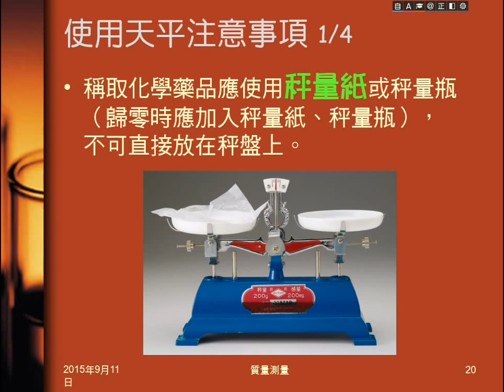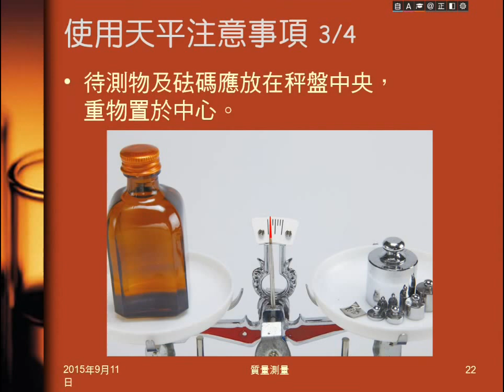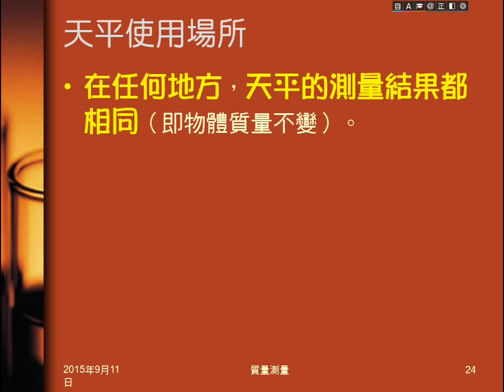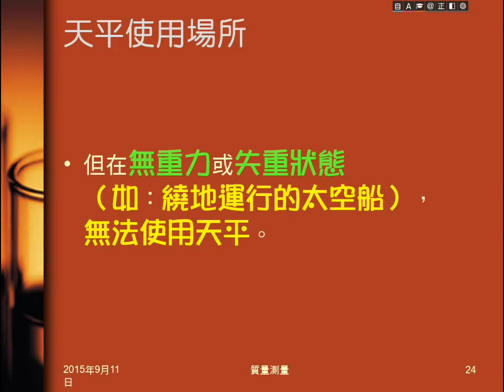104學年國二理化＿緒論17：使用天平注意事項、天平使用場所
說明使用天平的注意事項，天平的測量結果，及何處不能使用天平。